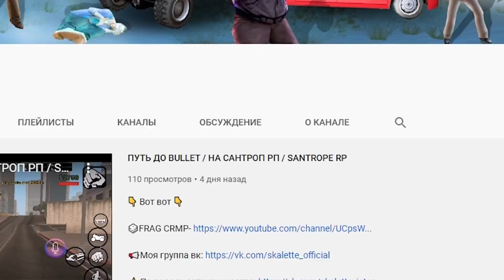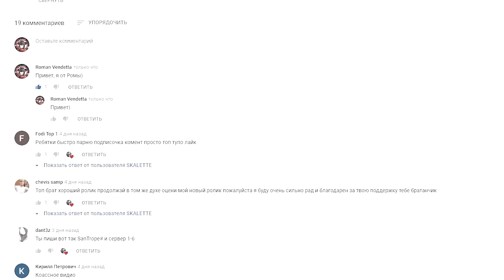УШЕЛ ИЗ САМПА? ЧТООО? НОВАЯ ЖИЗНЬ на RADMIR RP! GTA 5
🔽Я в Instagram:
roman_kalina9

🔽Сервер: RADMIR RP

🔽Ник: Roman_Vendettta